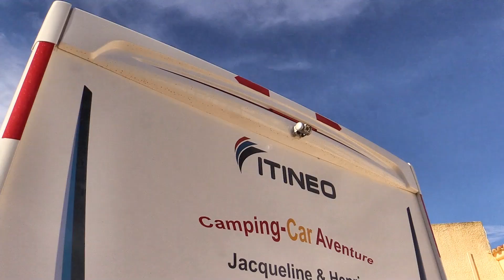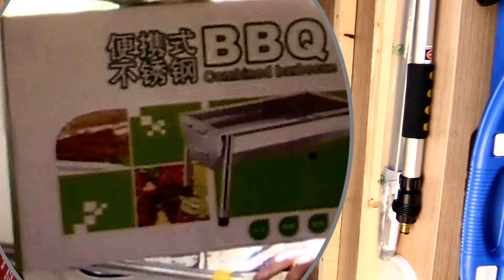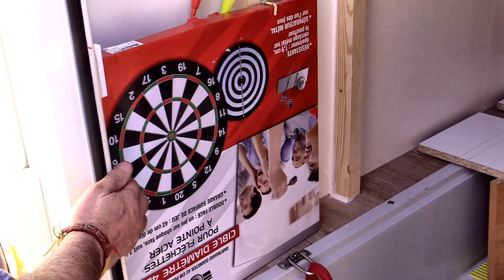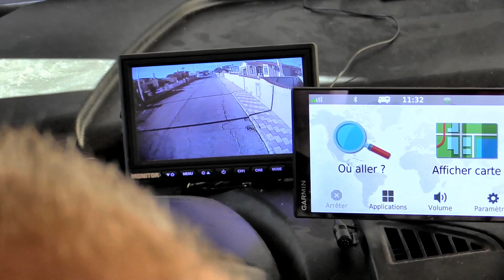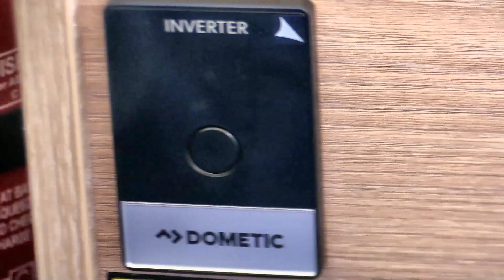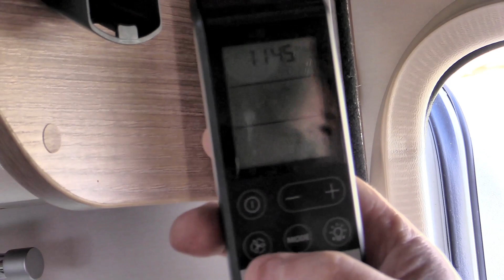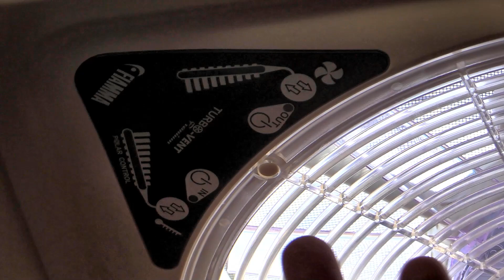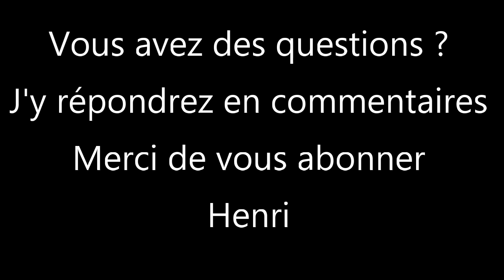Aménagement, sécurité et confort en Camping-car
Quelques conseils pour aménager votre camping-car en cette période de fin d'année.
Merci de nous encourager dans nos reportages bénévoles et sans aucun sponsor en vous abonnant à notre chaîne.

Pour autres questions laissez-moi un commentaire